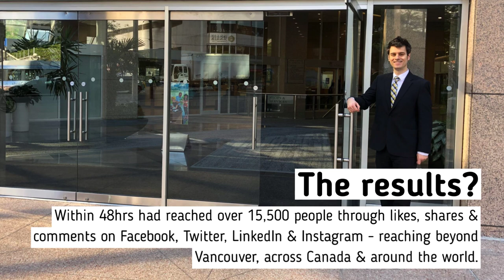Opening doors to customer delight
In an era where customers now control 2/3 of the messages about our brand or company – through reviews, word of mouth, customer created content and social media, it is now critical to view customer interaction and the opportunity to delight as a major part of marketing. This week we take a deep dive into this concept with JD - the guy who puts a smile on everyone's face each morning greeting them with an open door at Park Place in Vancouver. The social share online about JD’s attention to customer delight reached over 15,500+ people within 48 hours, and became a viral success both locally and globally - proving when you create shareable moments, your customers will do the marketing for you. Read the background story and get additional insights